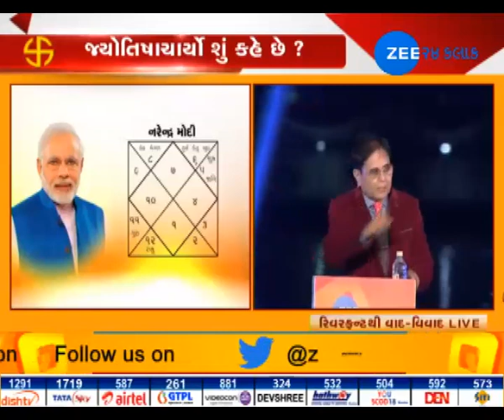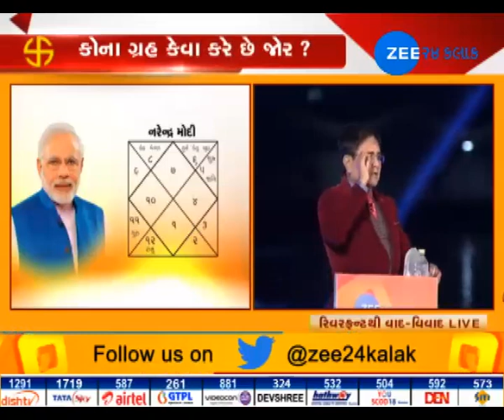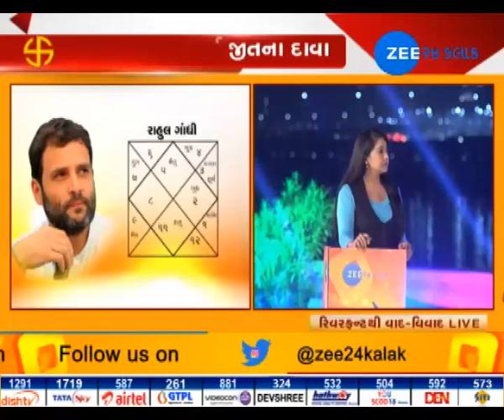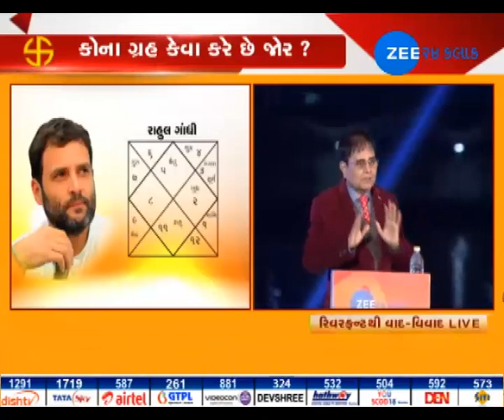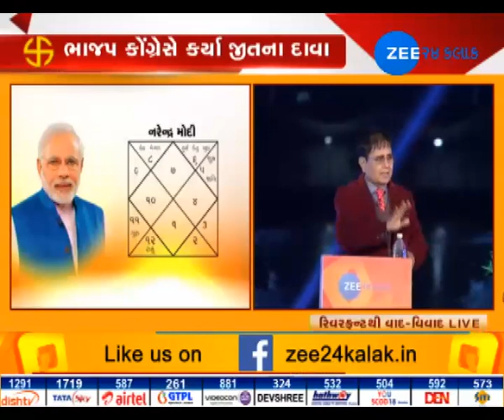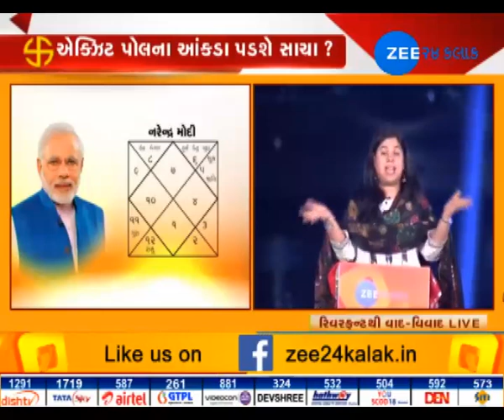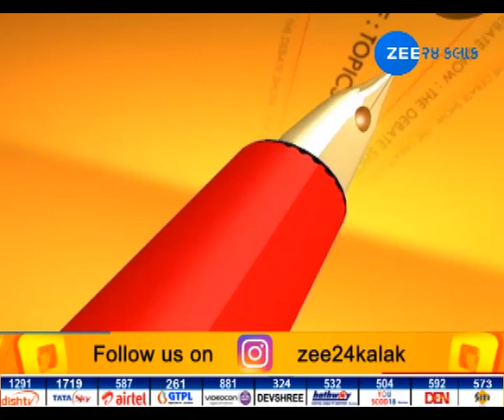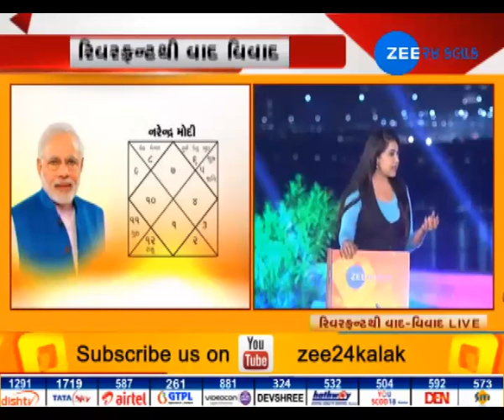Graho Nu Ganit_Vad Vivad